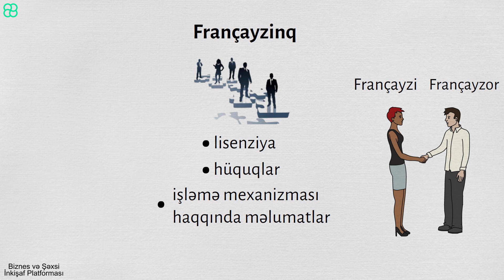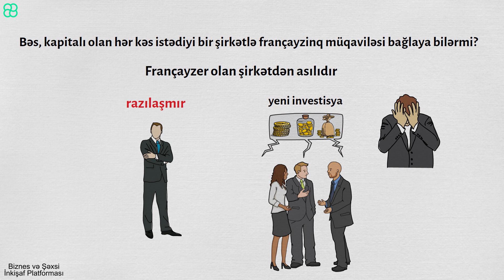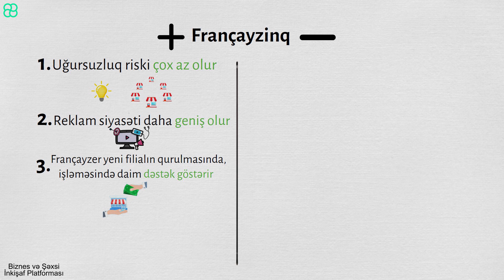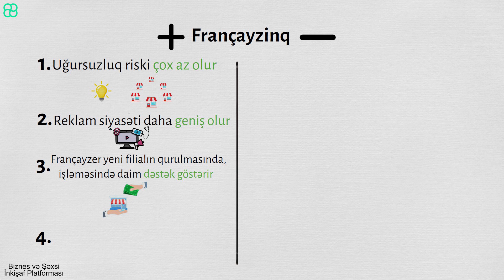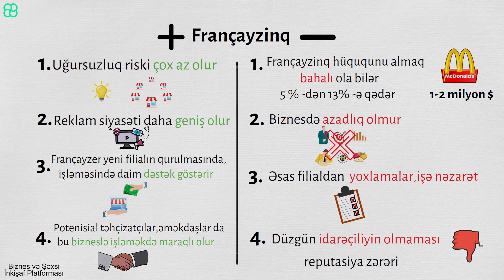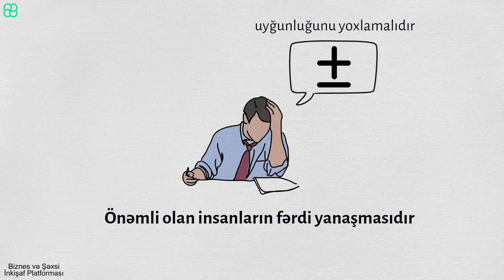Françayzinq yolu ilə biznes qurmaq sərfəlidirmi?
Françayzinq bir biznes tərəfinin ,bu biznesin başqa yerdə yaradılması üçün digər  tərəfə verdiyi lisenziya,hüquqlar,bu biznesin işləmə mexanizması haqqında məlumatlardır.Burada françayzinq hüququnu verən tərəf françayzor , qəbul edən tərəf isə françayzi adlandırılır.Ümumilikdə,bu metodla şirkətlərin böyüməsi dünya praktikasında geniş yayılıb.Bu daha çox o hallarda baş verir ki,tutaq ki,bir restoran biznesi qurmaq istəyən insanın əlində kapitalı var amma restoran biznesinin necə işləməsi barədə heç bir təcrübəsi,fikri olmadığına görə, onun bu biznesə təklikdə investisya etməsi risklidir.Bu vəziyyətdə, həmin şəxs hansısa bəyəndiyi restoranın françayzinqinə müraciət edərək bu biznesi qura bilər.

Mətn və Səsləndirmə müəllifi : Kamran Tağıyev
Animasiya müəllifi : Nigar Murtuzova